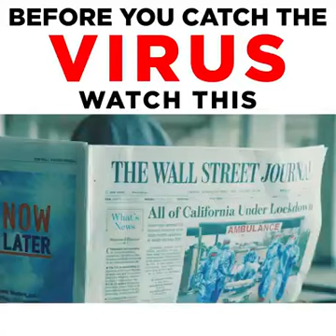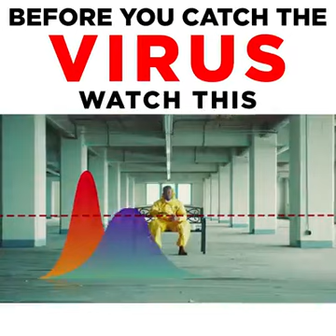Do not fear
Do not fear ix a video based on one man's interpretation of the pandemic and advice.